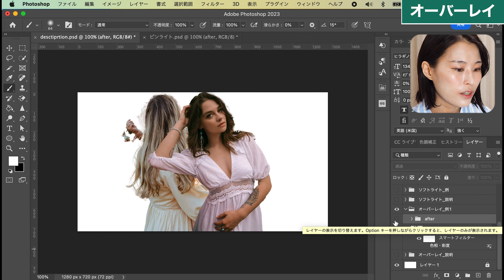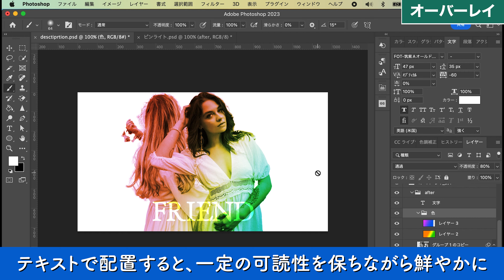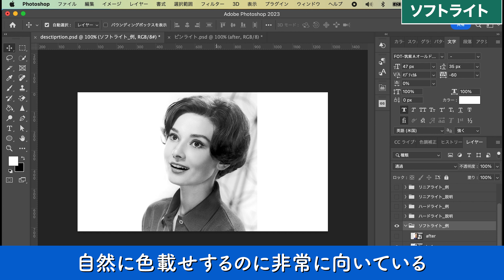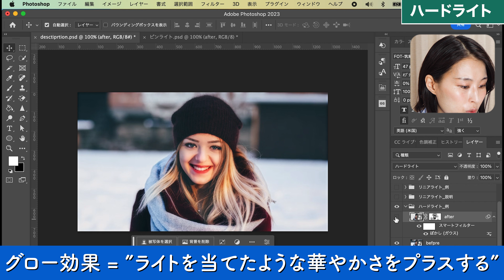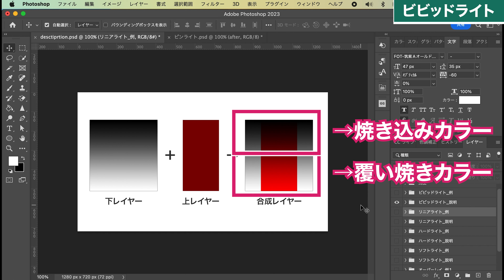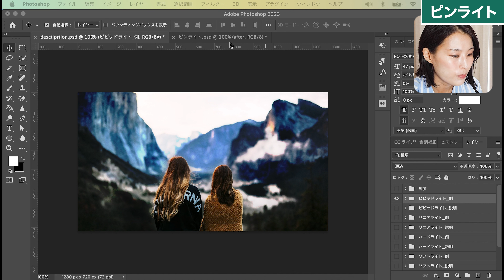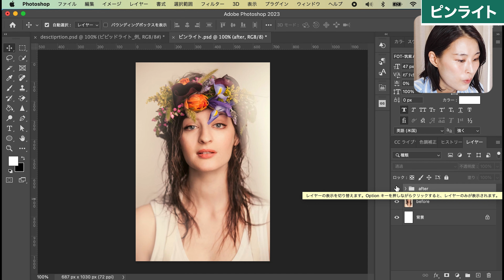【知ると差がつく】プロの使う描画モード6種類をご紹介！オーバーレイ、ソフトライト、ハードライト、リニアライト、ビビッドライト、ピンライト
投稿の励みになるので、ぜひよろしくお願いします！！